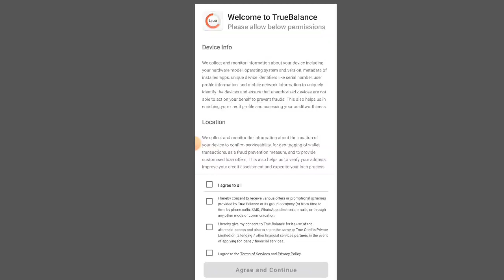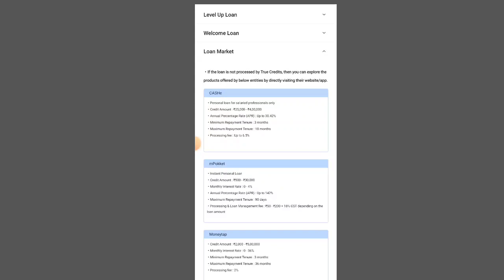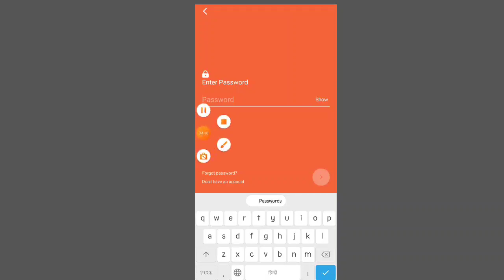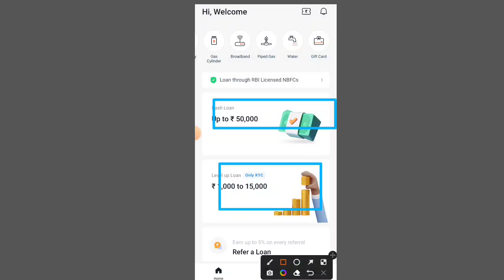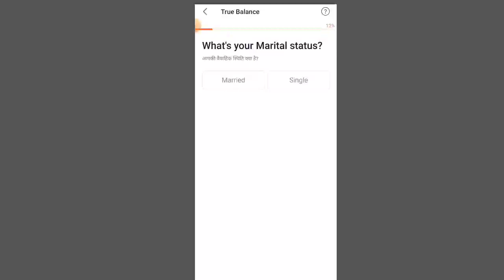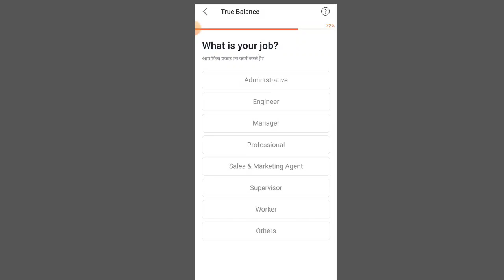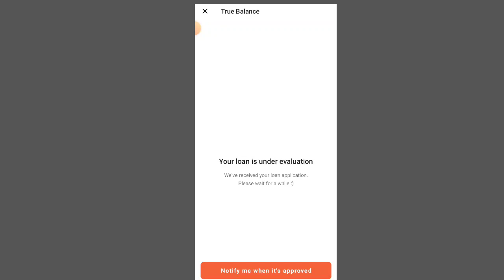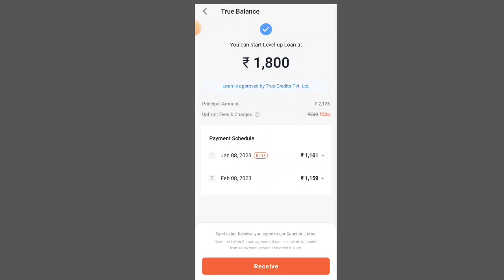instant personal loan app। students loan app। loan ।true balance app se loan kaise le। लोन कैसे लें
1. BEST LOAN APPS
2. NEW LOAN APPS APRIL 2022
3. INSTANT LOAN APPS
4. TODAYS LOAN APPS
5. BEST LOAN APPS
6. TOP 7 LOAN APPS IN INDIA
7. TOP LOAN APPS IN INDIA
8. INSTANT LOAN APPS IN INDIA
9. BEST LOAN APPS IN INDIA
10. AADHAR CARD LOAN
11. PAN CARD LOAN
12. EMI LOAN
13. INSTANT LOAN APPROVAL
14. LOAN APPROVAL IN MINUTES
15. LOAN WITHOUT SALARY SLIP
16. LOAN WITHOUT BANK STATEMENT
17. LOAN APPS NEW LAUNCHED
18. NEW LAUNCHED LOAN APPS
19. EASY LOAN APPS
20. TODAYS LAUNCHED LOAN APPS
21. TODAY'S NEW LOAN APPS
23. LOAN APPS NEW AND EASY
24. INSTANT LOAN WITHOUT SALARY SLIP
25. LOAN APPLICATIONS FOR ANDROID
26. TATA NEU LOAN APP
27. STUDENT LOAN APPS

dhani app
dhani loan
moneyview
money view loan
online personal loan app
mudra loan app
bajaj emi card app
dhani app downloading
paytm loan
money loan app
insta loan
money lending app
student loan app
cashbean app
bajaj experia app
kissht app
kreditzy
phonepe loan
rufilo app
cashe loan
cashbean loan
google pay loan
kreditbee app
my loan app
kissht loan app
phone pe loan
credit loan app
dhani app loan
instant small loan app
dhani loan apply
aadhar card loan app
dhani loan interest rate
early salary app
mpokket app
paytm loan interest rate
dhani loan payment
mpokket apk
best app for loan
new loan app 2021
paytm personal loan interest rate
best instant loan app without salary slip
loan apk
paysense app
kreditbee interest rate
true balance loan
cashbean loan app
new loan apps
top loan apps
dhani personal loan eligibility
stashfin app
dhani personal loan apply
rupee loan app
mpokket loan
best app for personal loan
rupeeredee app
low credit score loan app
money view loan interest rate
sbi loan app
paytm loan payment
prefr loan
education loan app,
loan for students app,
student personal loan app,
best app for loan for students,
best app for student loan,
app for student loans,
top 5 student loan app,
online student loan app,
education loan apps,
study loan app,
student loan app with less interest,
chipper student loans,
hdfc credila education loan app,
online loan application for students,
personal loan for students app,
loan app student,
best app to get loan for students
top student loan apps
app loan for students
app for loan for students
student loan best app
top 10 loan apps for students
direct loan app
student online loan app
student best loan app
any loan app for students
student id loan app
student loan repayment app

payday loan leads vendor in usa